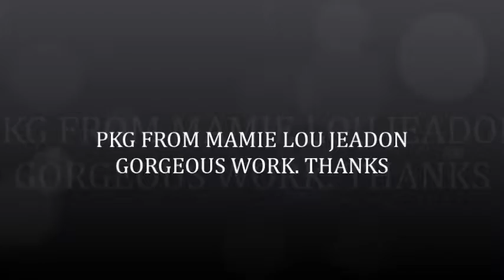BOX FROM MAMIE LOU JEADON WWWWOOOWWW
I RCVD THE MOST GORGEOUS ALTERED CIGAR BOX, AND A GORGEOUS TUSSIE MUSSIE. AND A STEAMPUNK BAG, WWOOOWW MAMIE LOVE ALL. AND THANKS FOR THE BEAUTIFUL GOODIES.